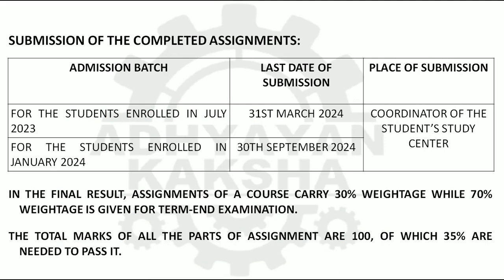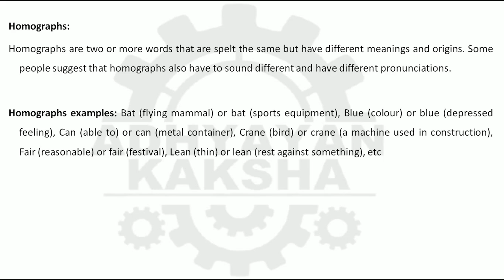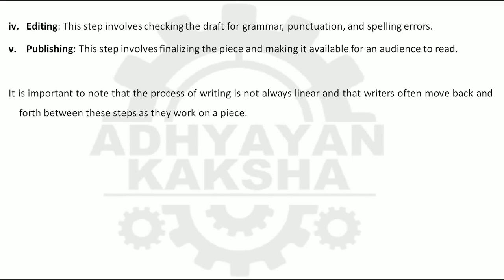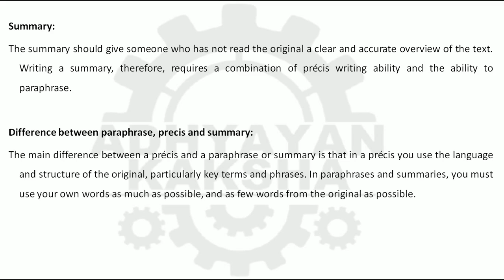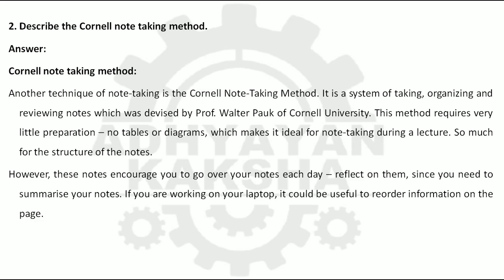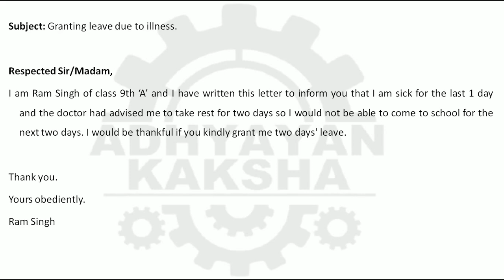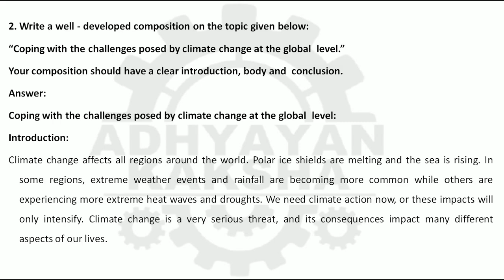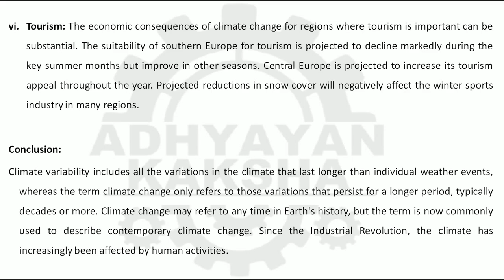BEGS 183 || WRITING AND STUDY SKILLS || IGNOU SOLVED ASSIGNMENT 2023-2024 || JULY 2023 JANUARY 2024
BEGS 183 || WRITING AND STUDY SKILLS || IGNOU SOLVED ASSIGNMENT 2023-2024 || JULY 2023 - JANUARY 2024 STUDENTS

THIS ASSIGNMENT CONTAINS QUESTIONS:

1. Explain, with suitable examples, the terms ‘homophones’ and ‘homographs’.
2. What strategies can be adopted for achieving coherence and cohesion in a paragraph?
3. Briefly describe the various steps involved in the process approach to writing.
4. What do you understand by the term ‘persuasive writing’? What are the elements that
5. Explain the terms ‘paraphrase’, ‘precis’ and ‘summary’ and show how they differ from can help to build up an effective persuasive text?  each other.

1. What strategies would you adopt to become a critical reader?
2. Describe the Cornell note taking method.

3. Briefly describe the three major types of study skills and show how they help us to become better learners.
4. What aspects of format, structure, etiquette and language should be considered while writing an official email? Write an official email to the head of your institution keeping all these aspects in mind.

1. Write a paragraph of about 150 words on the topic given below.
Underline the topic sentence after writing the paragraph.
“The importance of good communication skills in the workplace.”

2. Write a well - developed composition on the topic given below:
“Coping with the challenges posed by climate change at the global  level.”
Your composition should have a clear introduction, body and  conclusion.

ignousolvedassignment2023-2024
begs-183